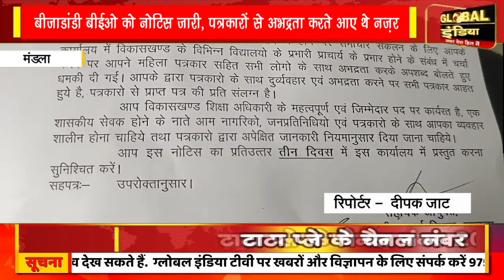बीजाडांडी बीईओ को नोटिस जारी, पत्रकारों से अभद्रता करते आए थे नज़र